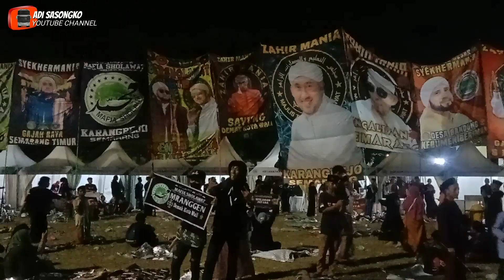BANGETAYU SEMARANG BERSHOLAWAT ‼️ SHOLAWATAN BERSAMA HABIB SYECH ABDUL QADIR ASSEGAF 💚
Malam ini tanggal 29 Juli 2023 saya berkesempatan menghadiri sholawatan bersama Habib Syech Abdul Qadir Assegaf di Lapangan Bangetayu Semarang.

Acara berlangsung mantap dan luar biasa, syekher mania yang hadir juga sangat banyak.

Mantapp ‼️